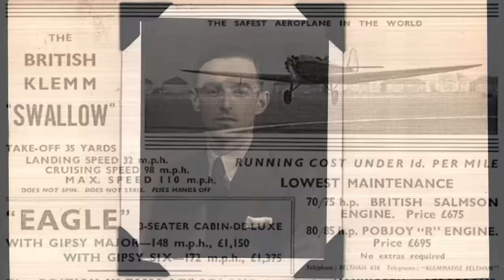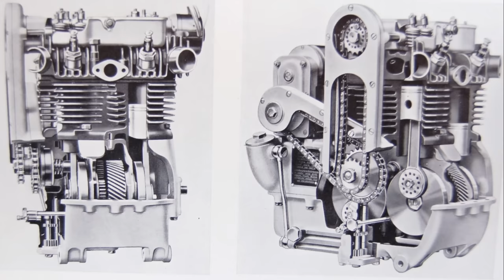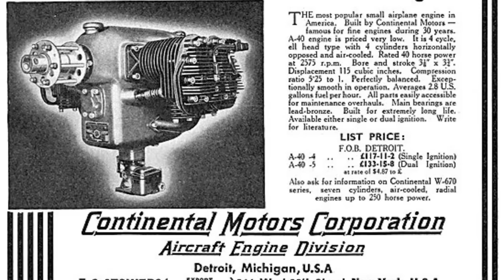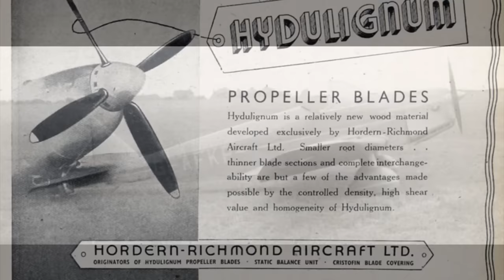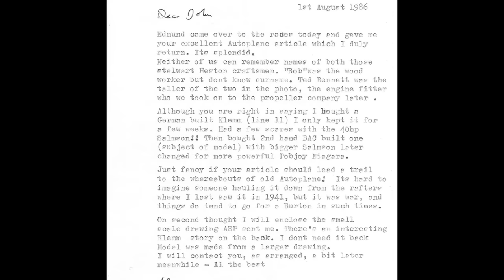Hordern-Richmond Autoplane - An Aristocratic Delight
The Hordern-Richmond Autoplane was designed by Edmund Hordern and Freddie Richmond, 9th Duke of Richmond. It was both simple and successful but events conspired against it ever going into production.

Maps courtesy of the National Library of Scotland
Photos with thanks to the late Jack Meaden, Air-Britain and others